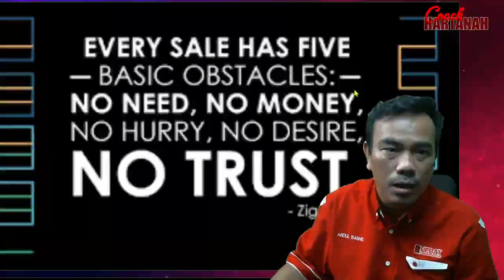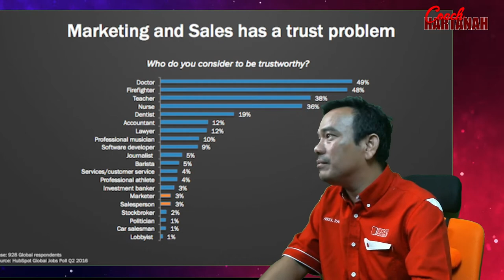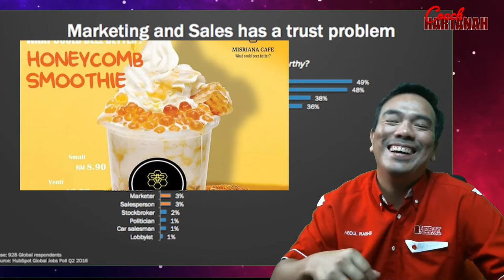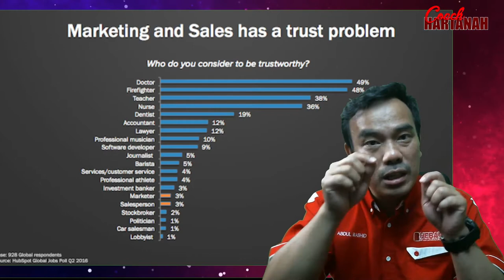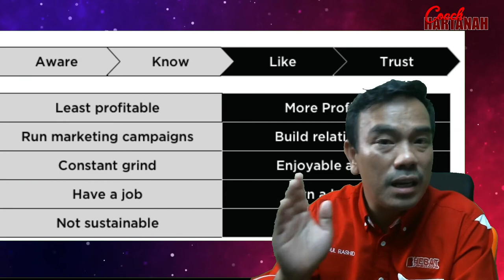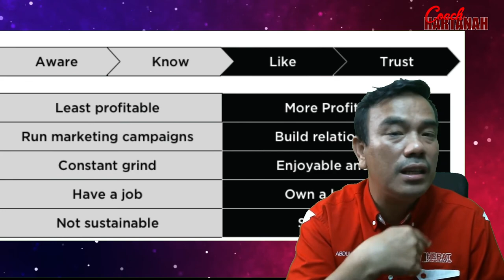7 Perkara Bina Trust (2021)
Nak Close.. Kena ada ni dulu

❤️ Sekiranya anda dapati kandungan channel ini membantu:
2⃣ Share video ini kepada rakan anda

💡 Videos for frequently asked questions:
AKAN DATANG.